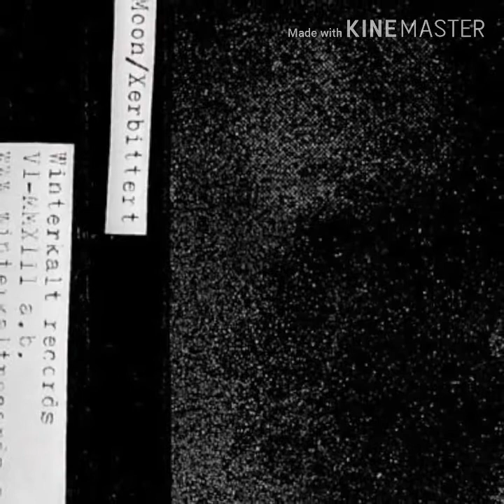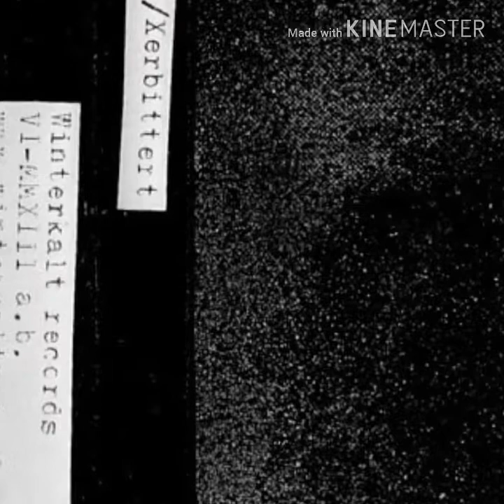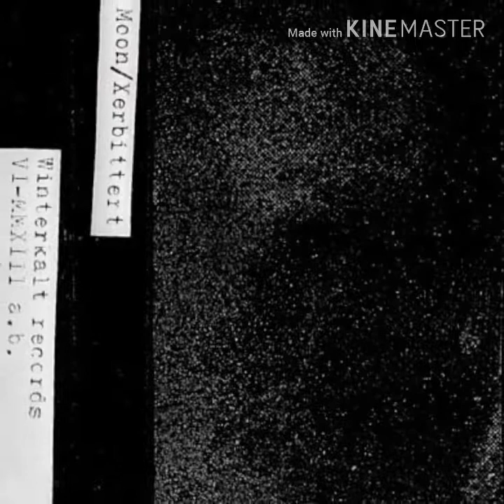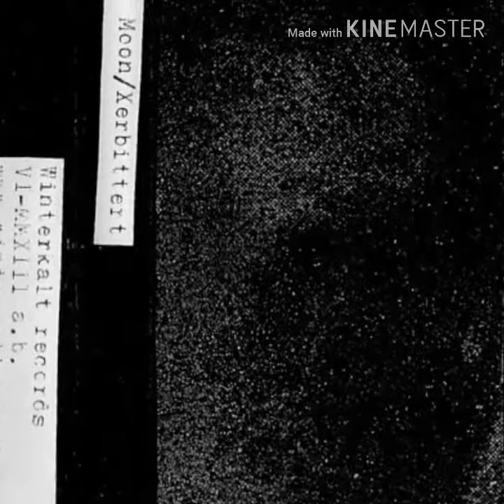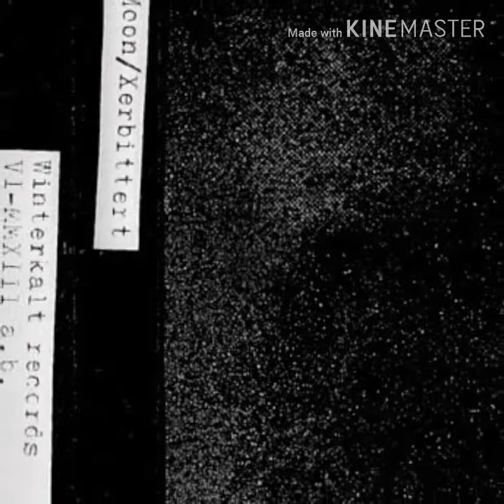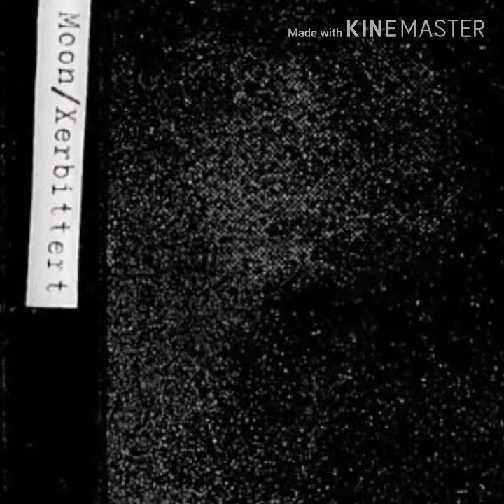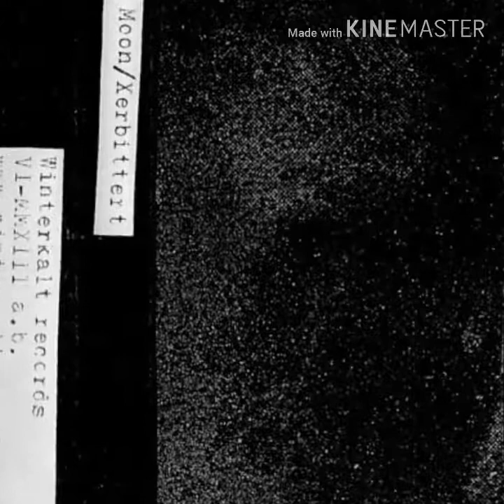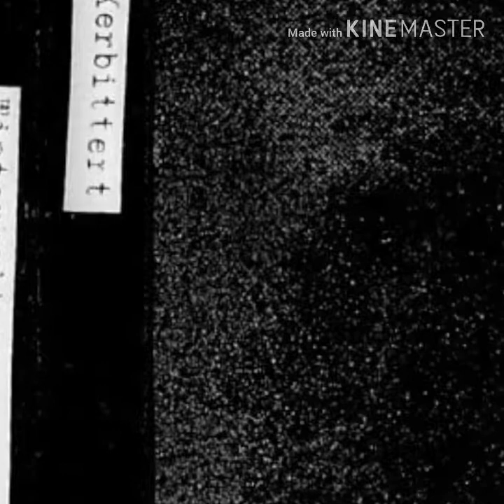Moon - Tunnels Of Lost Thoughts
The audio of "Tunnels Of Lost Thoughts" by Moon

Lyrics:

*Lyrics Unavailable*